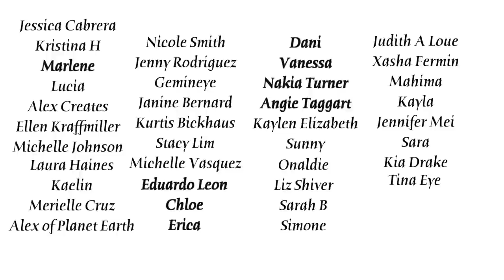Is The VeggieGrill Thanksgiving Dinner Worth it? (We find out)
What We Got: The Veggiegrill Thanksgiving Pot Pie Dinner and Separate Pumpkin Pie